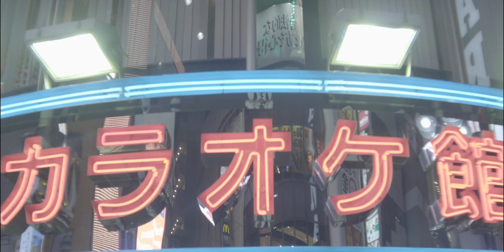FACE THE SUN Japonia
Artystyczny projekt własny wykonany w całości na ulicach Tokio w Japonii.

89 sekund, które pozwolą Wam przenieść się na uliczki dzielnicy Shibuya.

Napisz do nas! Pozwól nam lepiej poznać Twoje potrzeby.

🎥 Zdjęcia i Montaż Tomasz Dobski

Publikowany materiał stworzony  we współpracy z firmą Tomasz Dobski ul. Źródłowa 47/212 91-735 Łódź NIP: 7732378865 REGON: 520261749 którego zakres obowiązków mógł różnić się w zależności od zlecenia. Publikowany materiał nie został udostępniony w celach zarobkowych. Stanowi jedynie wartość informacyjną i jest nieodłącznym elementem portfolio ww. artysty.